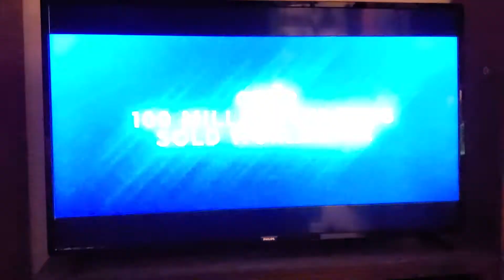Here We Go Again Tour tv ad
Cher's concert ad for Wichita, Kansas.